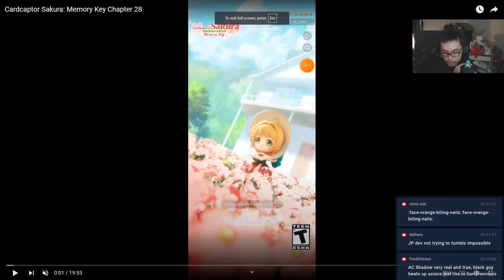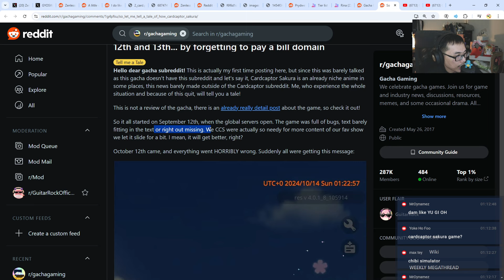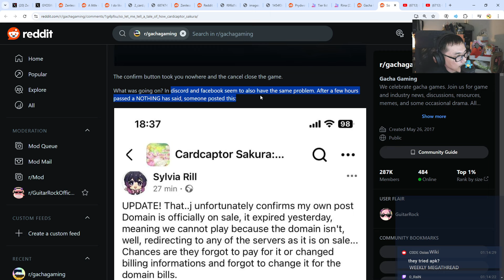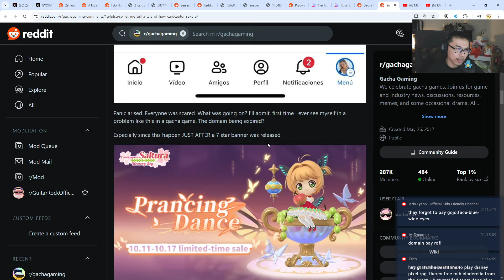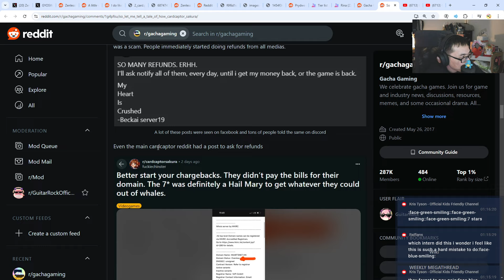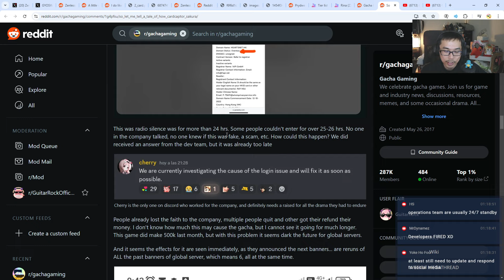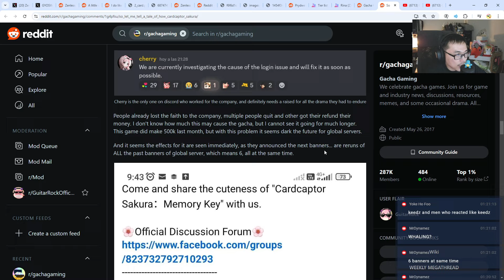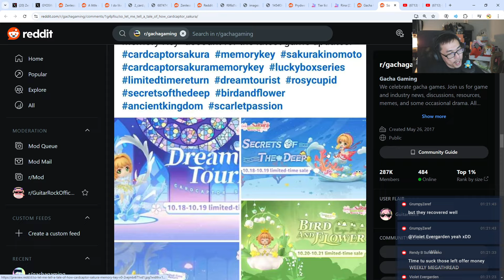THIS GACHA GAME LOST IT'S REPUTATION BY SCREWING THEIR SERVICES!?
Domain expired is definitely one of the weirdest things to happen in a gacha for sure.